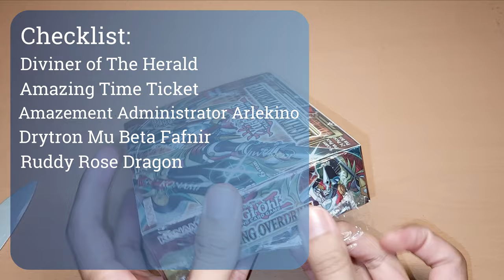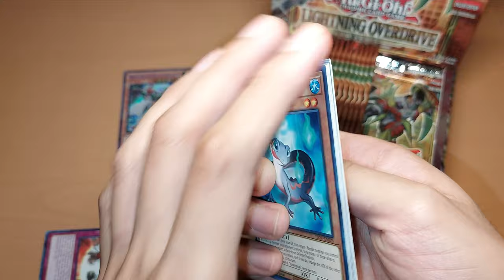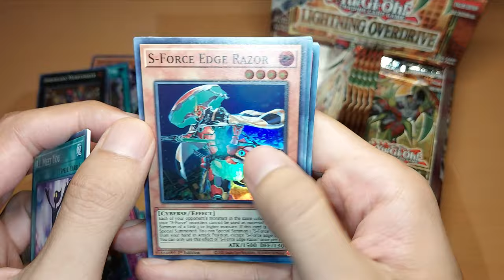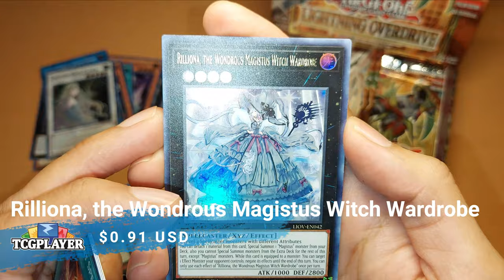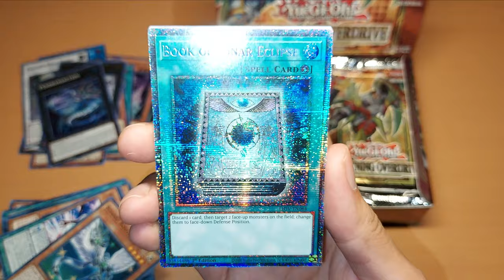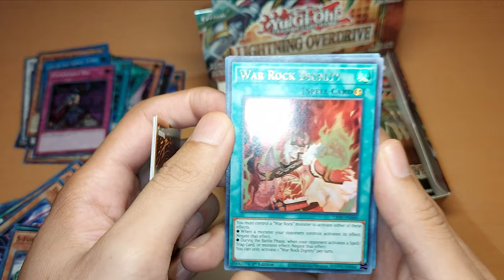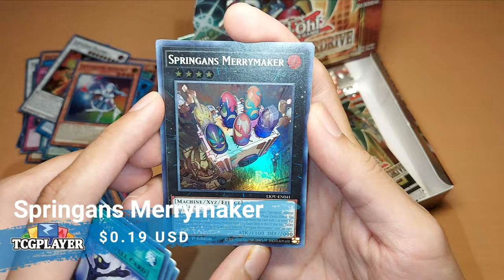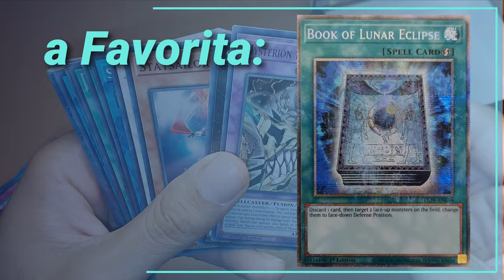Unboxing Lightning Overdrive. Caja 1 - Starlight inesperada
Adquiere tu caja Lightning Overdrive

Unboxing de Lightning Overdrive de Yu-Gi-Oh!, buscando las cartas:
  - Diviner Of The Herald
  - Amazing Time Ticket
  - Amazement Administrator Arlekino
  - Drytron Mu Beta Fafnir
  - Ruddy Rose Dragon

¿Las conseguiremos?